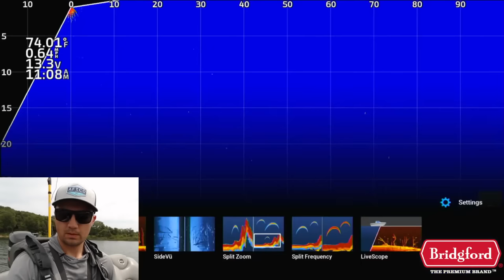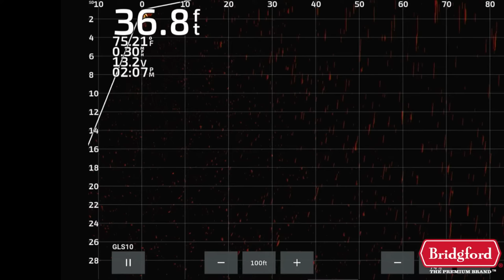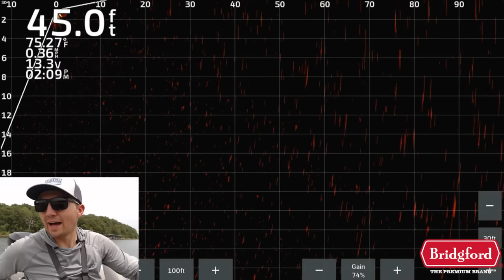2 Hours of Live Post-Spawn Offshore Bass Fishing | Side Imaging, Down Imaging, Livescope, Mapping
Fish Finders Used in Video:

Forward Facing Sonar
- Garmin GPSMAP 1022XSV
- Garmin Livescope LVS32 Transducer

Down/Side Imaging:
- Garmin GPSMAP 8610XSV
- Garmin GT56UHD Transducer

Maps:
Google Earth